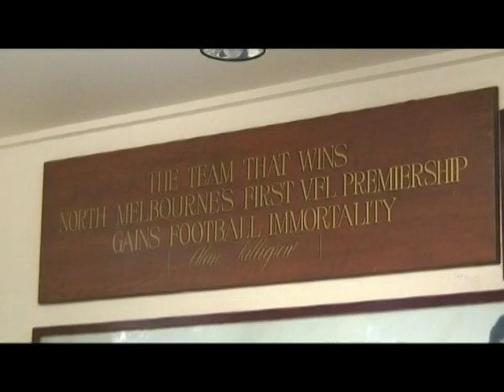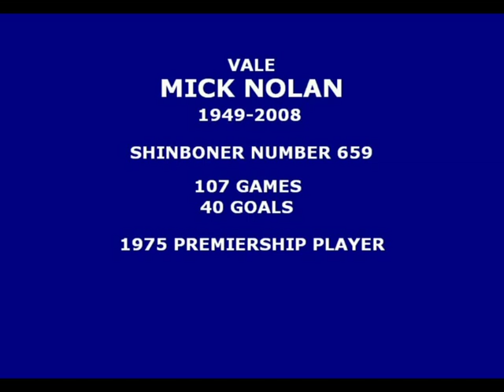Mick Nolan Tribute Video from North Melbourne Kangaroos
Mick Nolan Tribute Video from North Melbourne Kangaroos played at his tribute day at the Gabba on the sunday before his funeral